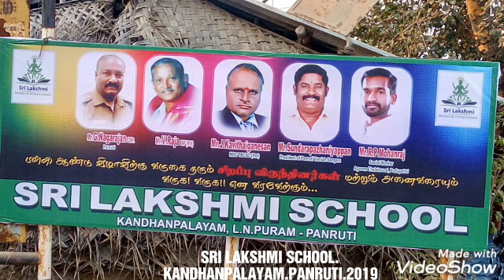Sri Lakshmi school kandhanpalayagm 2019 3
Anu Prabavathi Smart teacher's welcome speach.Annual day 2019 was celebarated by Sri Lakshmi school at Kandhanpalayagm ,Panruti on 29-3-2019. Cheif guest is thiru NAGARAJAN D S P, Raja I A F,,Sundhara Pazhaniyappan,Kavithai Ganesan,Sivakumar,Mohanraj,Sundar are guest of honour.